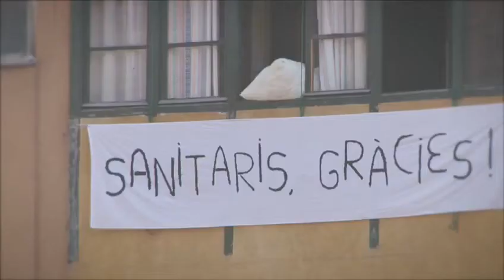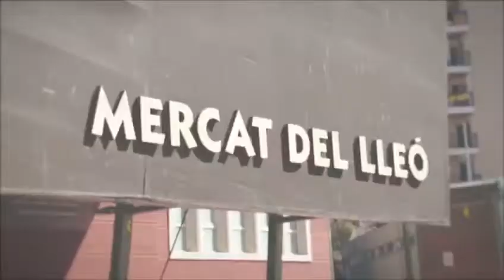El confinament a Girona durant el pas del Coronavirus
El confinament dels ciutadans de Girona a causa dels efectes del Coronavirus i el valor dels professionals de l'Ajuntament que s'encarreguen de mantenir l'ordre.